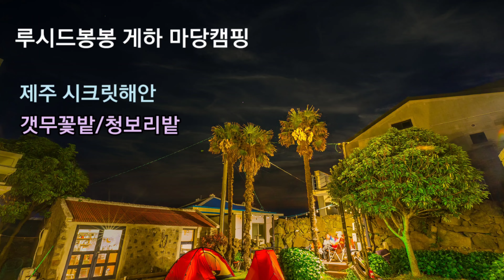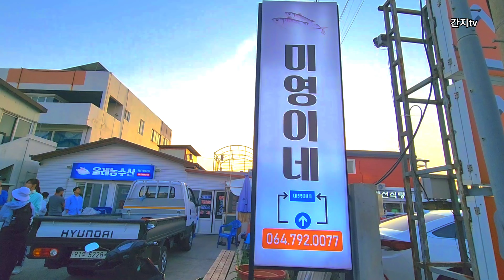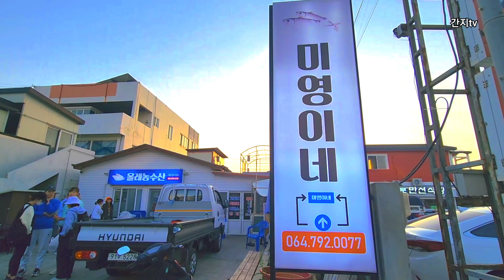보라빛깔 갯무꽃과 시크릿박지 루시드봉봉 게스트하우스 마당캠핑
제주도 서쪽 모슬포에 위치한 게스트하우스
제주 4박5일 마지막날 비온뒤 파란 하늘과 햐얀 솜사탕 구름, 내 눈에 보이는 모들것들이 한폭의 그림이 었다. 여행시 뭐니 뭐니 해도 날씨가 99%이상 분위기를 업시키는 것 같다. 택배로 보낸 카메라 밧데리를 드디어 사용하는 날이다. 노고메오름 트래킹 후 점심 식사를 마치고, 게하로 이동을 하여, 오늘밤 제주 마지막밤파티를 위해 잔디 마당에 텐트를 설치하고, 무겁게 가지고 온 카메라 장비를 챙겨서 루시드님과 시크릿한 여행지, 인적이 없는 곳으로 길을 나선다. 팝콘이 터진듯한 보라빛과 햐얀 빛감을 가지고 있는 갯무꽃밭, 가파도보다 키가 큰 청보리밭, 그리고 멋진 해안에서의 텐풍까지 완벽한 여행을 즐겨 보았다.  인적없는 곳을 찾고 계시다면 루시드님한테 도움을 받아보세요^^

▶ 루시드봉봉 주변 볼거리 : 가파도, 마라도, 대정오일시장, 하모해변, 알뜨르비행장, 가시오름, 모슬봉, 산방산, 송악산, 용머리해안, 시크릿 박지(사장님께 비밀스럽게 물어보시면 가르쳐 주실수도;;), 인적드문 유채꽃밭, 갯무꽃밭, 청보리밭 등.